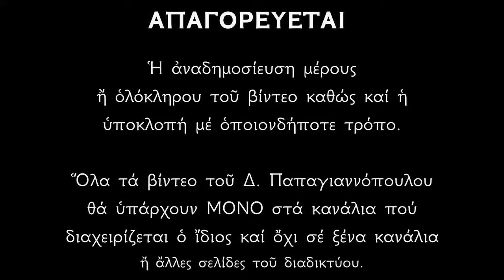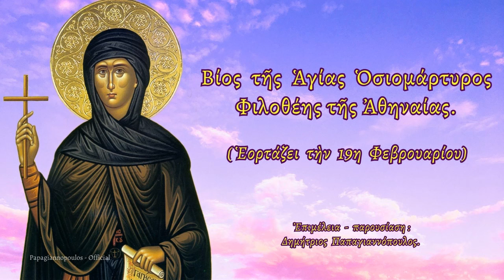🌸 19 Φεβρουαρίου - Βίος Αγίας Φιλοθέης της Αθηναίας | Παπαγιαννόπουλος